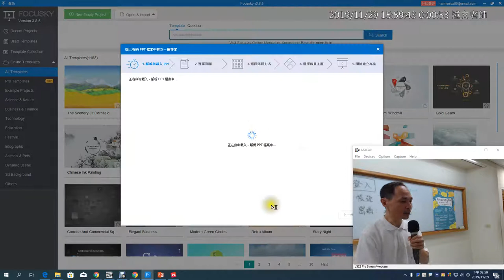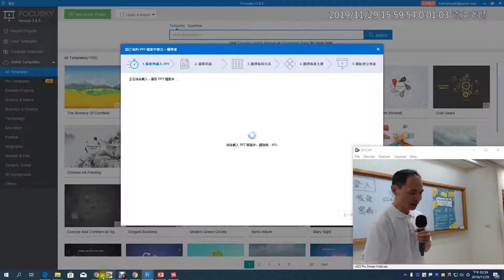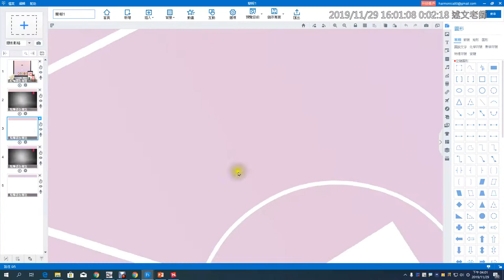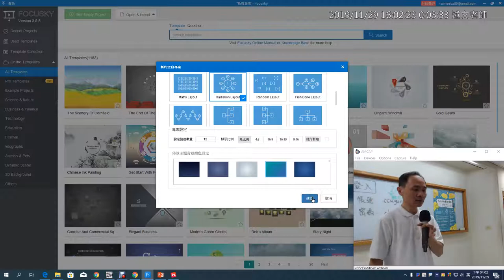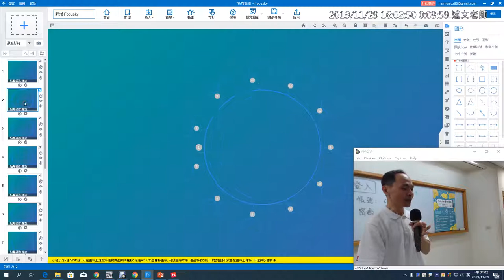14：Focusky 如何匯入 PPT 檔案與從空白專案建立 Focusky 簡報